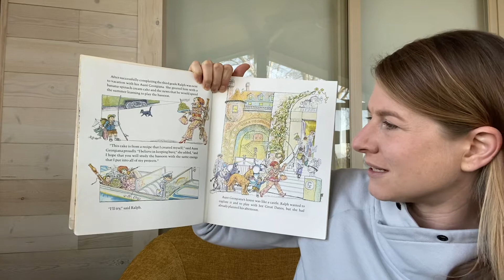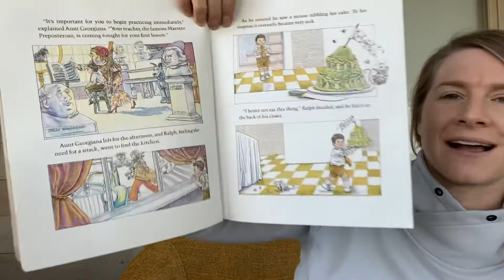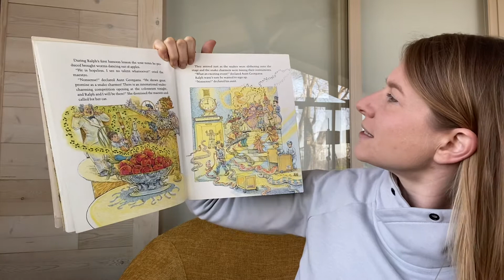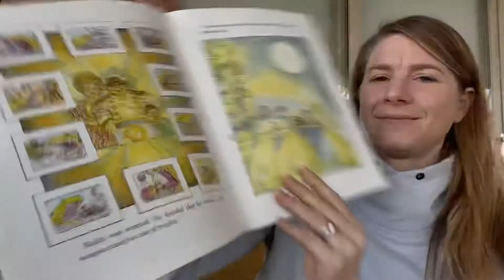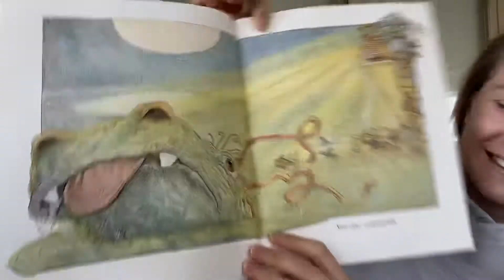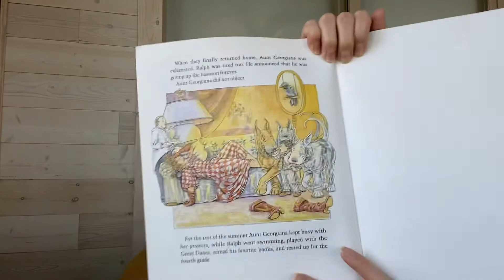Ralph’s Secret Weapon by Steven Kellogg (Children’s Read Aloud by Dana Reads)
Ralph’s summer vacation is as unique as Steven Kellogg’s illustrations! Just wait until he unleashes his secret weapon and unlocks his perfect summer!